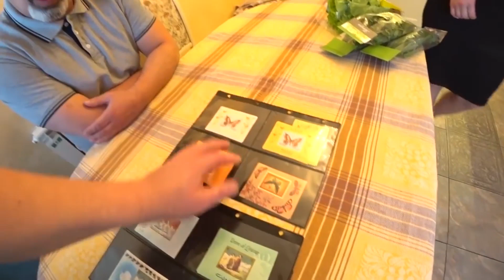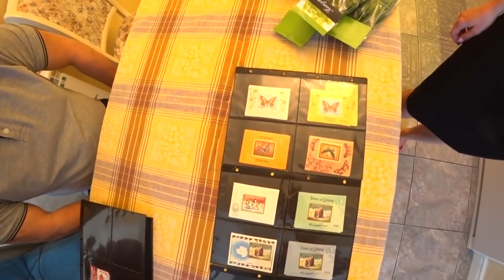Мега вечеринка от Олесьон